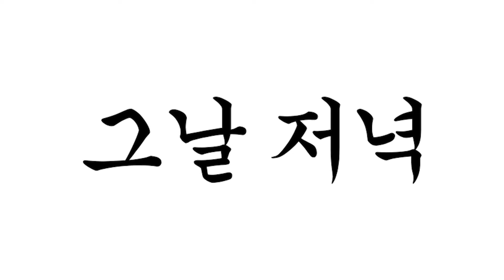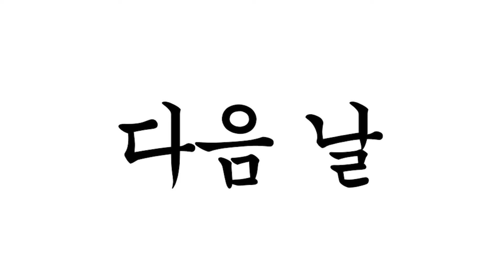여름 감기 [병맛더빙/웃긴영상]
병맛더빙 뚜식이 오늘의 주제는 여름 감기입니다:)
오랜만에 사물 시리즈입니다😊
날씨가 더운데 감기가 유행이라고 하네요😭
모두 감기 조심하세요😍
이번주도 모두 화이팅👍

뚜식이,가을,돌냥이,도가씨,정뱅이,디누,재킴,교승인,오모모야,빨강줄